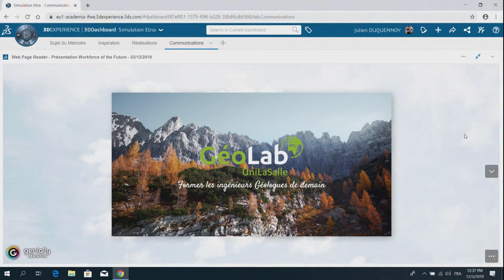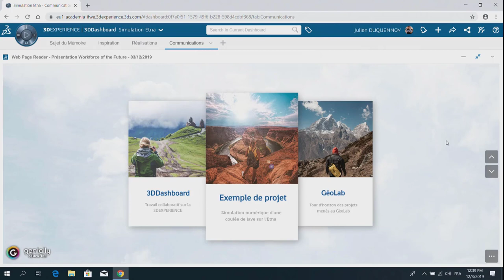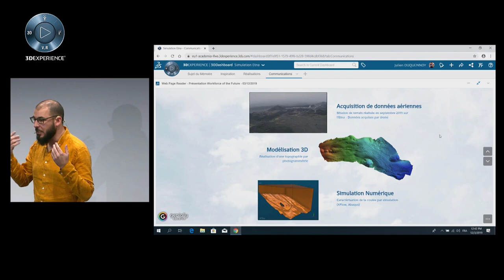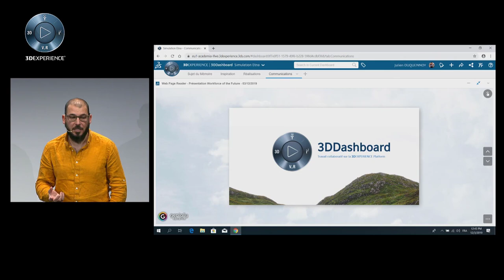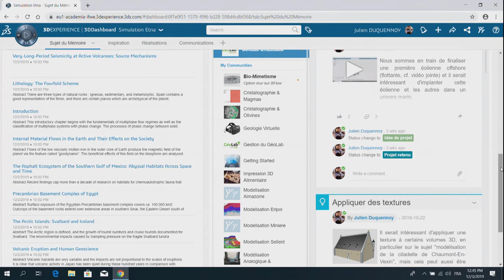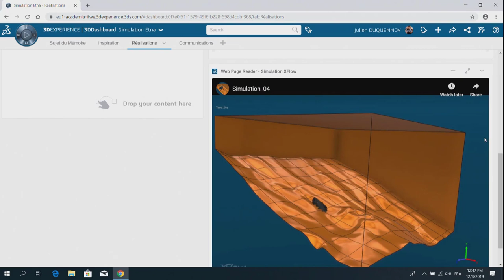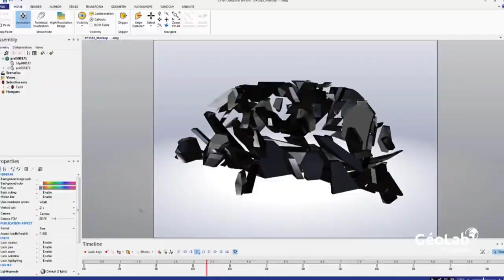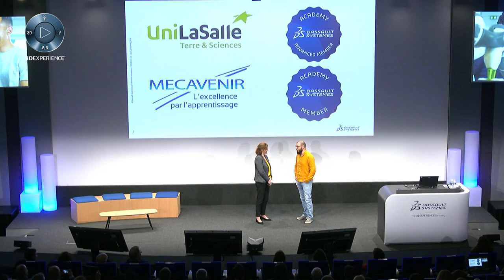3DEXPERIENCE Edu Conference - Julien Duquennoy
Julien Duquennoy, responsable du GéoLab UniLaSalle, présente les usages pédagogiques de la 3DEXPERIENCE.

Cette présentation s'est déroulée le 3 décembre dernier lors de la conference 3DEXPERIENCE Edu